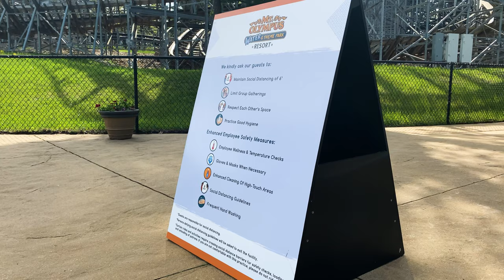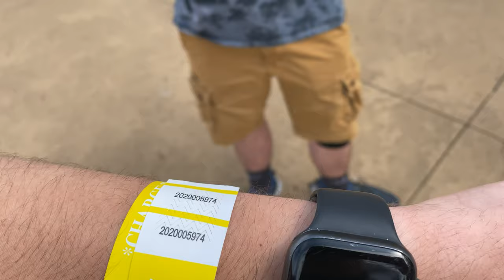We went to Mt. Olympus before it was cool // Park Vlogs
Alex and I went to the first day operation for Mt. Olympus, after they reopened following mass shutdowns and quarantine due to the COVID-19 pandemic. We for sure had a lot of fun at this park, and enjoyed the many coasters they had to offer!

Follow Alex on Instagram!

Follow wheelgap on Instagram!